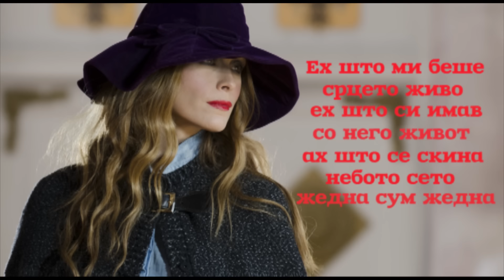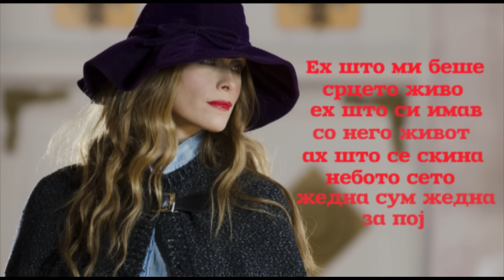Karolina Goceva - Koj da mi zapee (Official Lyrics Video)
Muzika i aranzhman: Nikola Micevski
Tekst: Vesna Malinova
Album: "Makedonsko devojce 2"
Avalon Production 2014 ©